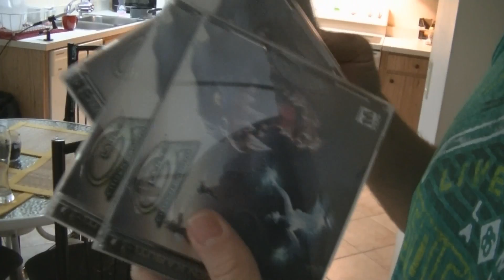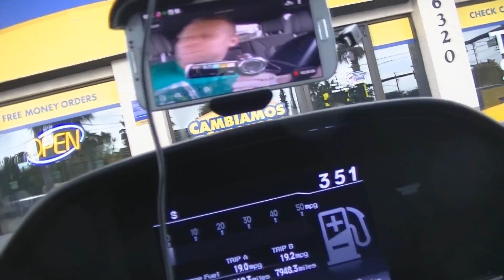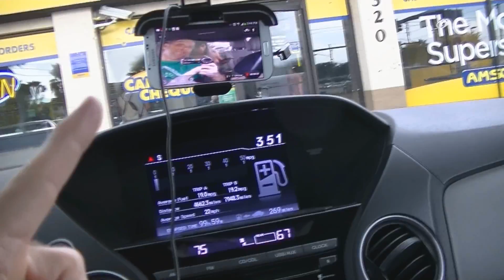Getting ready for Miami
Theres an even in Miami and were so there! the forth is going to be amazing! heres some footage before we head out,